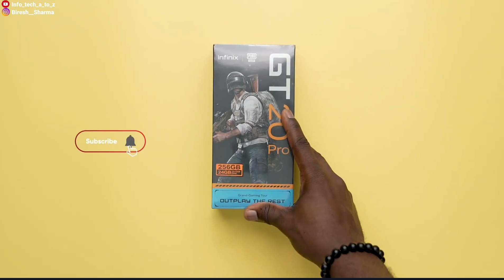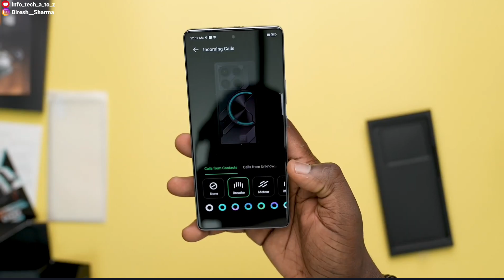Infinix GT 20 Pro Unboxing ⚡Best Gaming Smartphone Under 25K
Friends, Today we are unboxing the all new Infinix GT 20 Pro 5G. Infinix GT 20 Pro 5G packs MediaTek Dimensity 8200 Ultimate, 144Hz AMOLED Screen, 108MP Triple Cameras & More - so do watch this video till the end and don't forget to like and share this video.

We Will Bring More Videos Like This

Search Keyboard 👇
infinix gt 20 pro antutu score
infinix gt 20 pro vs infinix gt 10 pro
infinix gt 20 pro launch date
infinix gt 20 pro price in india